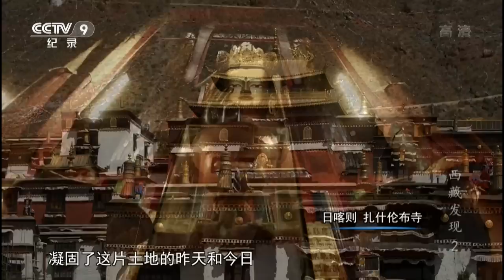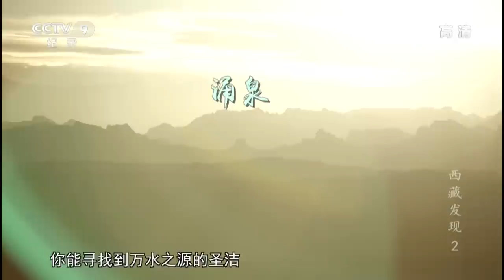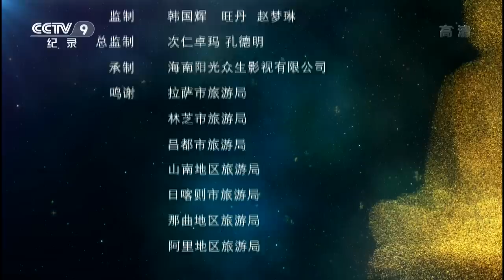【ENG】《西藏发现》不愧是公认的西藏民族文化“摇篮” 山南拥有众多个“第一”（下）【CCTV纪录】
本期内容：西藏山南，位于冈底斯山至念青唐古拉山以南，这里是是藏民族的摇篮和文化发祥地，传说当中神猴同罗刹女结合而诞出藏民之地，历史悠久，文化灿烂。这里有有众多西藏人民信仰的神山、圣湖以及西藏第一宫、第一殿、第一寺等，山南也因拥有众多个“第一”而被公认为“西藏民族文化的摇篮”。

■□节目简介■□
该片唯美的景致犹如沐浴后的少女清纯羞涩妩媚而朦胧，大自然变幻莫测的画面奇妙的色彩配以散文诗般的旁白，将这片神圣而又神秘朴实的土地深入骨髓地展现给世人，令人魂牵梦绕深陷其中。